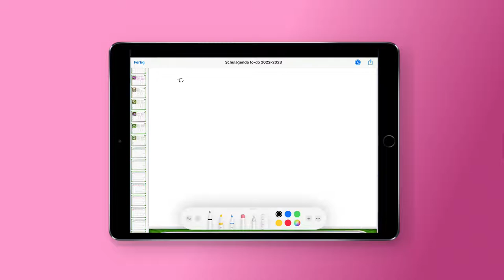"to-do" Digitale Schulagenda & App Vorschau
Die digitale Schulagenda kann mit der "Vorschau" App bearbeitet werden.